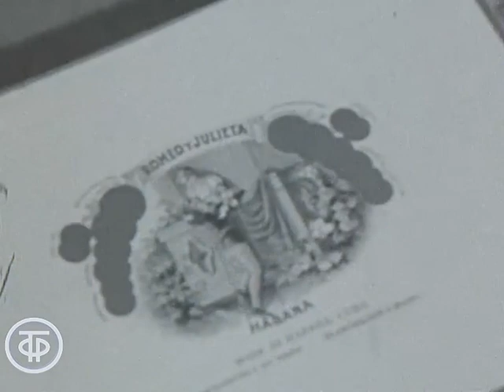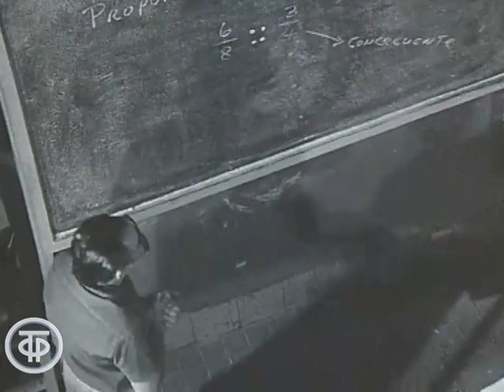У кубинских "табакерос". Время. Эфир 26.06.1974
О табачной фабрике «Ромео и Джульетта» в Гаване, при которой создан техникум, обучающий «табакерос» - специалистов по ручной обработке и скручиванию знаменитых кубинских сигар